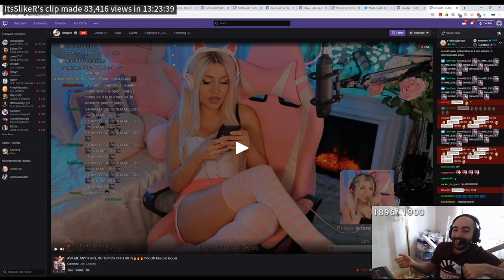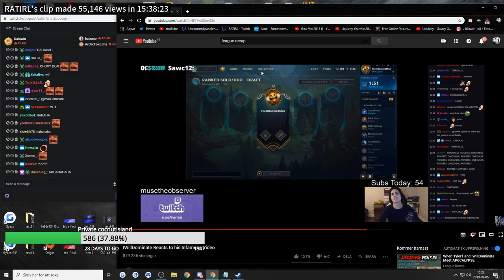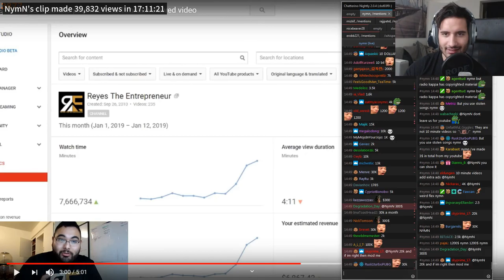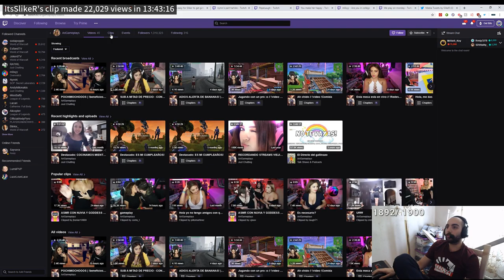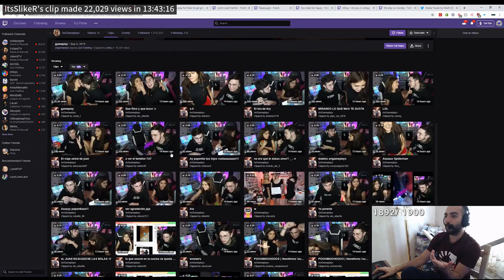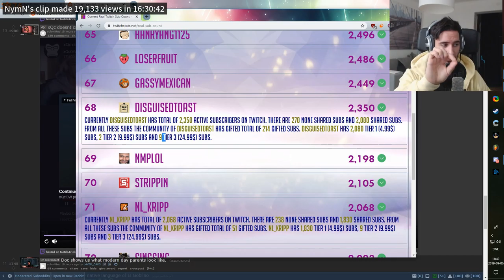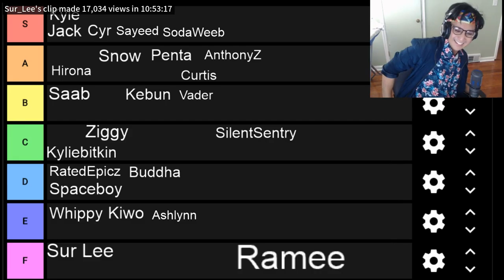Twitch Best Clip Moments of 06.09.2019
Top 20 most viewed twitch clips